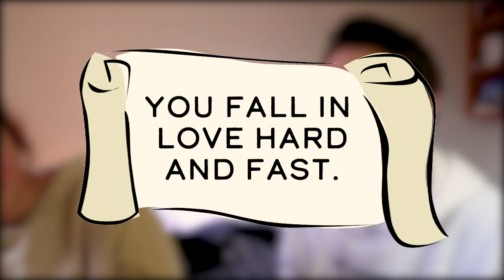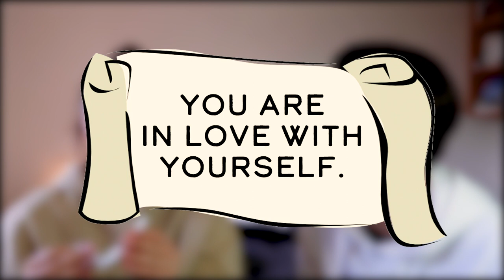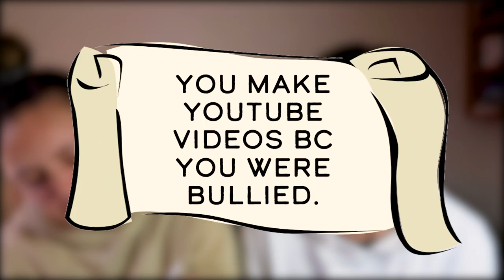SISTER REACTS TO ASSUMPTIONS ABOUT ME | JACOB GOLDING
Who wants an assumption video about Jorgia??? 🤷🏼‍♂️